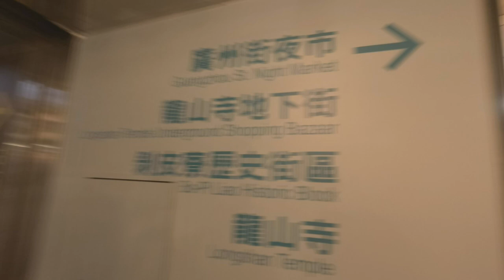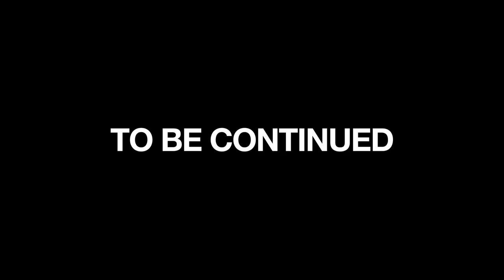Lungshan Temple in Taipei and How to Enter and Exit a Temple | 台北龍山寺還有如何進出寺廟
Parts 9 to 11: Yuanyuan and I have luroufan (a typical Taiwanese dish) and some other stuff before heading over to Lungshan Temple. At the temple she explains several things about the temple and temple culture ...  with a little help from Google.

This video is three parts combined into one video. My vlogs are 60 seconds per part so that they can be uploaded to Instagram